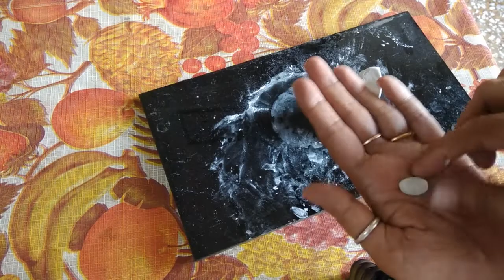Ecofriendly Kamal Parv Ganesha Murti (Ganesh Chaturthi Special Part 3)